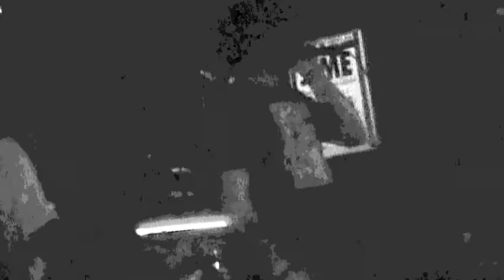Sexy Girls of Denmark LIVE @ Speakeasy Wausau, WI 5 27 2011